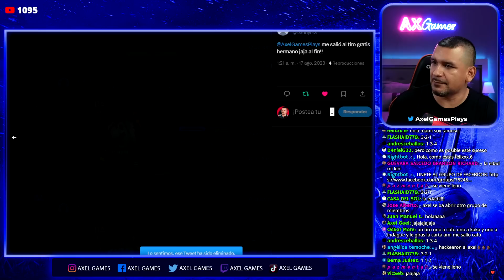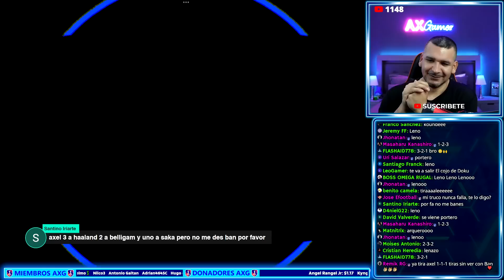🔥 VAMOS POR EL BELLINGHAM MAS ROTO 🔥 Opening POTW Worldwide Aug 17 '23 eFootball ✅ AXG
Te comparto mis aperturas de los mejores de la semana donde tenemos jugadores como Bellingham y Kounde.